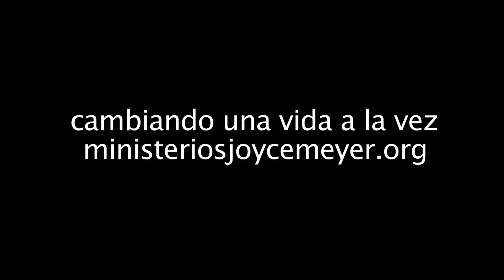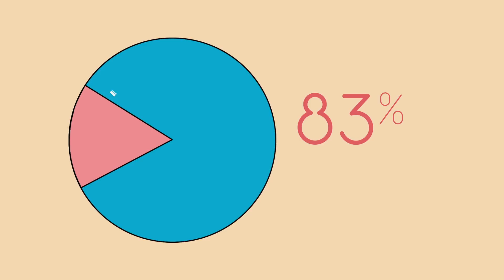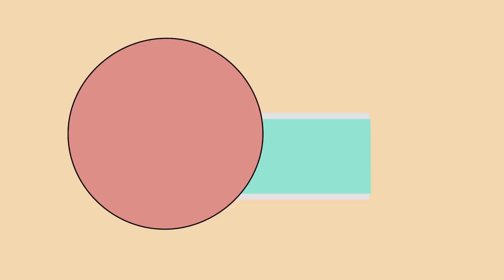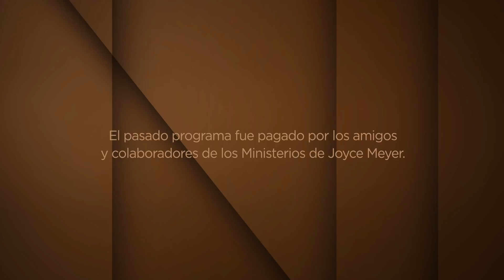La Prioridad de Permanecer en el Espiritu -1 | Joyce Meyer